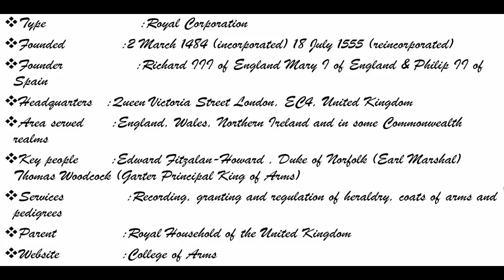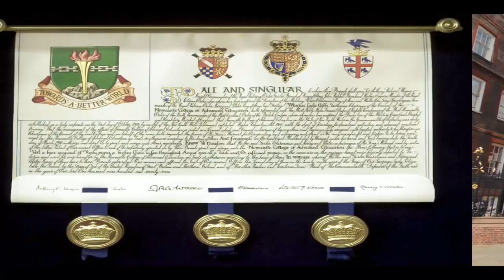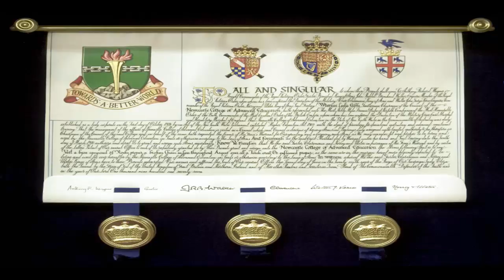The College of Arms Preview 2016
The College of Arms, also known as the College of Heralds, is a royal corporation consisting of professional officers of arms, with jurisdiction over England, Wales, Northern Ireland and some Commonwealth realms. The heralds are appointed by the British Sovereign and are delegated authority to act on behalf of the Crown in all matters of heraldry, the granting of new coats of arms, genealogical research and the recording of pedigrees. The College is also the official body responsible for matters relating to the flying of flags on land, and it maintains the official registers of flags and other national symbols. Though a part of the Royal Household of the United Kingdom the College is self-financed, unsupported by any public funds.

Founded by royal charter in 1484 by King Richard III, the College is one of the few remaining official heraldic authorities in Europe. Within the United Kingdom, there are two such authorities, the Court of the Lord Lyon in Scotland and the College for the rest of the United Kingdom. The College has had its home in the City of London since its foundation, and has been at its present location on Queen Victoria Street since 1555. The College of Arms also undertakes and consults on the planning of many ceremonial occasions such as coronations, state funerals, the annual Garter Service and the State Opening of Parliament. Heralds of the College accompany the sovereign on many of these occasions.

The College comprises thirteen officers or heralds: three Kings of Arms, six Heralds of Arms and four Pursuivants of Arms. There are also seven officers extraordinary, who take part in ceremonial occasions but are not part of the College. The entire corporation is overseen by the Earl Marshal, a hereditary office held by the Duke of Norfolk, currently Edward Fitzalan-Howard, 18th Duke of Norfolk.

History:

Foundation:

Depiction of King Richard III the College of Arms' founder, his wife Queen Anne Neville and their son Prince Edward, Prince of Wales with their heraldic crests and badges from the Rous Roll. A roll of arms painted by John Rous around 1483–1485 for the Earl of Warwick.
King Richard III's interest in heraldry was indicated by his possession of two important rolls of arms.[4] While still Duke of Gloucester and Constable of England for his brother (Edward IV) from 1469, he in the latter capacity supervised the heralds and made plans for the reform of their organisation. Soon after his accession to the throne he created Sir John Howard as Duke of Norfolk and Earl Marshal of England, who became the first Howard appointed to both positions.

In the first year of his reign, the royal heralds were incorporated under royal charter dated 2 March 1484, under the Latin name "Le Garter regis armorum Anglicorum, regis armorum partium Australium, regis armorum partium Borealium, regis armorum Wallæ et heraldorum, prosecutorum, sive pursevandorum armorum."Translated as: "the Garter King of Arms of England, the King of Arms of the Southern parts, the King of Arms of the Northern parts, the King of Arms of Wales, and all other heralds and pursuivants of arms".[7] The charter then goes on to state that the heralds "for the time being, shall be in perpetuity a body corporate in fact and name, and shall preserve a succession unbroken." This charter titled "Literæ de incorporatione heraldorum" is now held in the British Museum.[8] There has been some evidence that prior to this charter, the royal heralds had already in some ways behaved like a corporation as early as 1420.Nevertheless, the charter is the earliest surviving document to affirm the chapter as a corporate body of heralds.[8] The charter outlines the constitution of the officers, their hierarchy, the privileges conferred upon them and their jurisdiction over all heraldic matters in the Kingdom of England.

The King empowered the College to have and use only one common seal of authority, and also instructed them to find a chaplain to celebrate mass daily for himself, Anne Neville, the Queen Consort, and his heir, Prince Edward.[4][6] The College was also granted a house named Coldharbour (formerly Poulteney's Inn) on Upper Thames Street in the parish of All-Hallows-the-Less, for storing records and living space for the heralds.The house, built by Sir John de Pulteney, four times Lord Mayor of London, was said to be one of the greatest in the City of London.